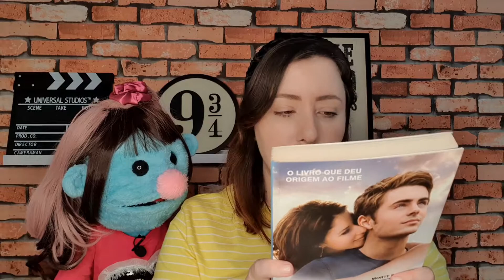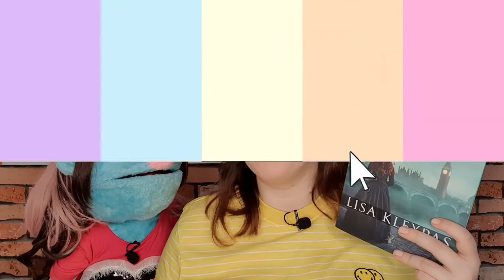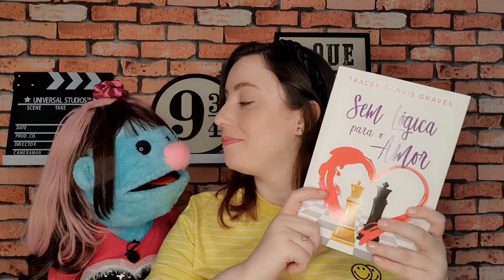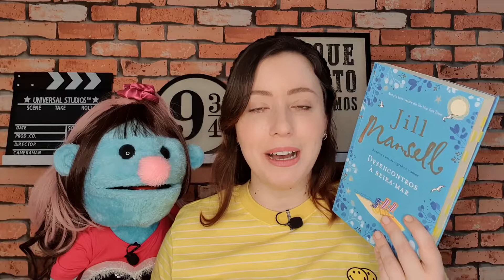[TAG] BRINCADEIRA DE CRIANÇA | Ju Barcellos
Hello, Guys! Tudo bem com vocês?

Hoje, eu e a Desa, responderemos a tag literária Brincadeira de Criança! Essa tag foi criada pela @larissasiriani .

🍭Quer adquirir algum desses livros? Clique nos links abaixo!
🍭Desencontros à beira-mar
🍭Sem lógica para o amor
🍭Cortesã por uma noite
🍭Morte e vida de Charlie St. Cloud
🍭Uma curva no tempo
🍭Na ilha
🍭A segunda vida de Missy